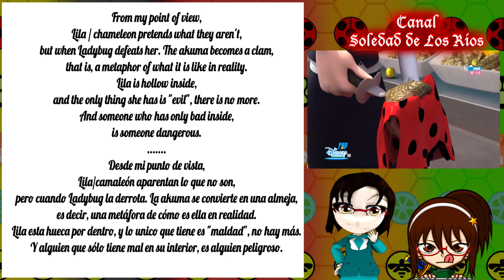Miraculous Ladybug Season 3-Chameleon/Camaleón Theory Reflection the "clam"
Una pequeña reflexión que tengo sobre Camaleón.

@Miraculous ladybug
@zag studios
@Thomas Astruc
@jeremy zag